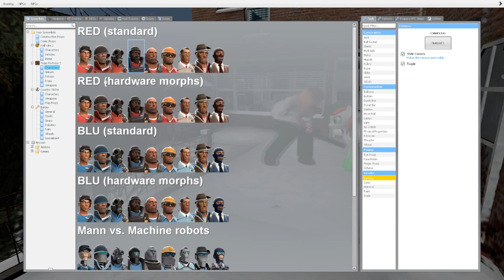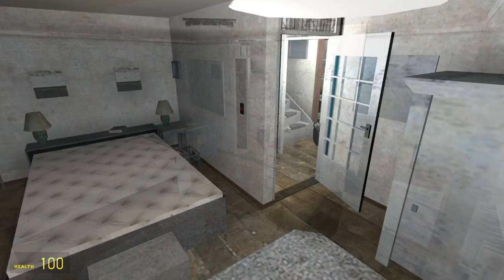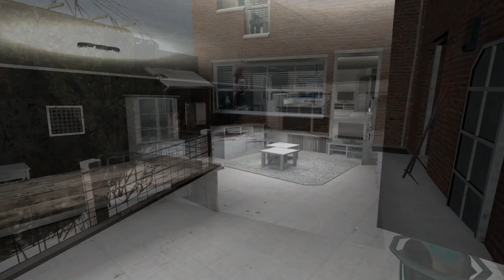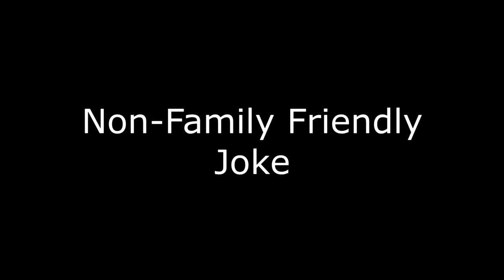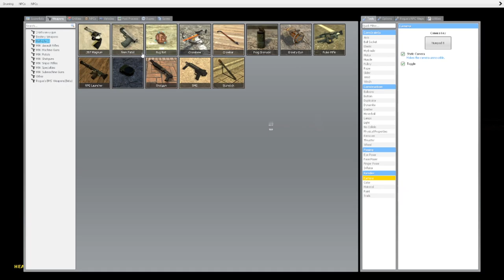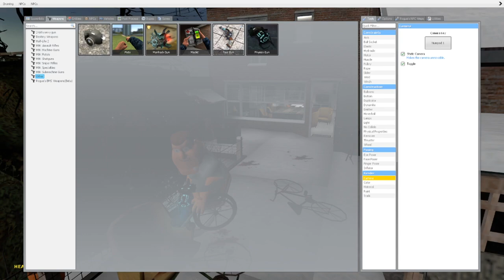The Overdue Christmas Special | FuchsiaButter | Ft. JoJoViolet